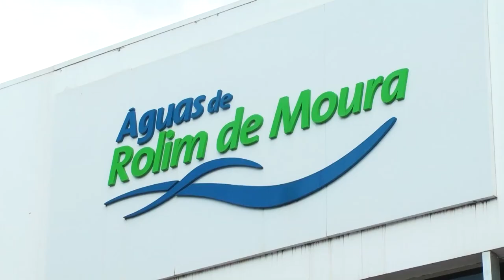Águas de Rolim de Moura explica falta de água em Rolim de Moura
Créditos:
Reportagem: Pedro Augustto
Cinegrafista: Ronaldo Scher
Edição: Mayke Júnior